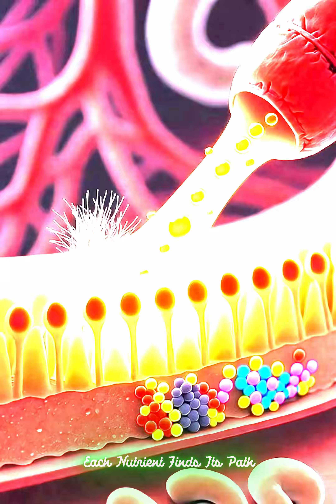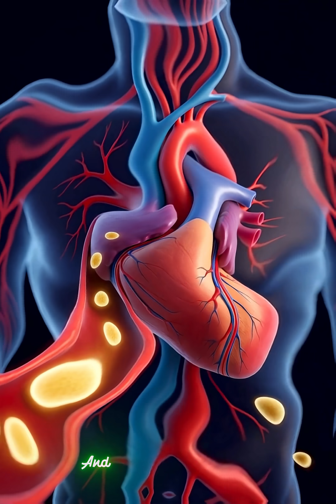Brown Rice Digestion Process Explained | Inside the Human Body in 3D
Experience the cinematic journey of brown rice inside the human body.
This 3D medical animation shows how brown rice is digested, absorbed, and transformed into pure energy — fueling every cell with vitality and balance.